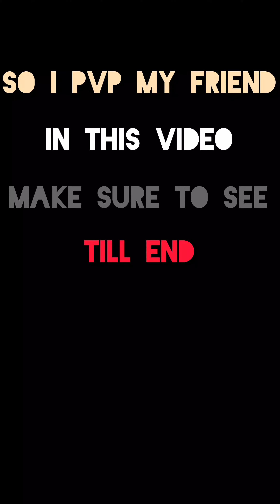Pvp With My Friend DeltaHulk See Till End